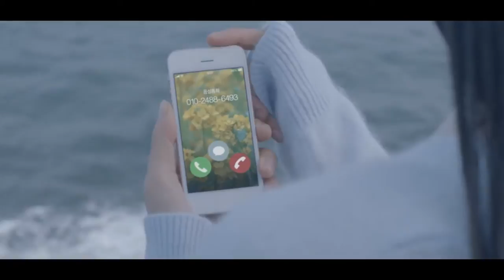LOTTE DUTY FREE DREAM JOURNEY IN JEJU ENG jang geunsuk and park shin hye